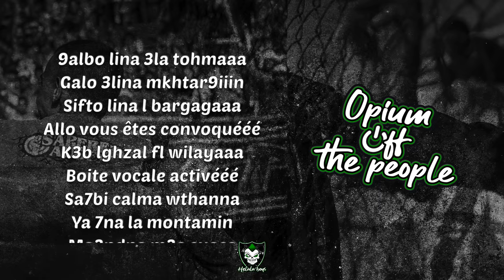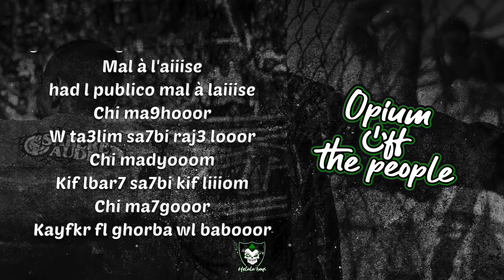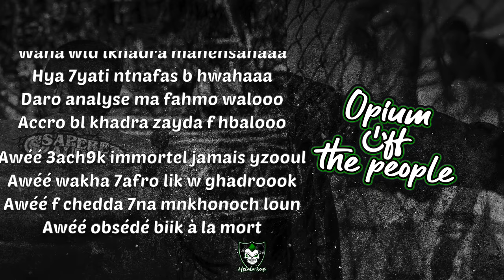10 - OUTRO : ALBUM OPIUM OFF THE PEOPLE .